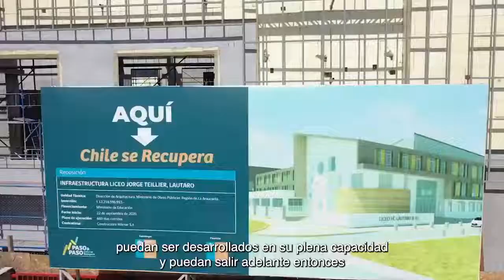Ministro Obras Públicas supervisó los avances del nuevo Liceo Jorge Teillier de Lautaro en Araucanía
El Ministro
 este martes supervisó los trabajos de construcción del nuevo Liceo Jorge Teillier de la comuna de Lautaro en la región de La Araucanía. El futuro recinto permitirá disponer de nueva infraestructura para más de 1.200 alumnos.